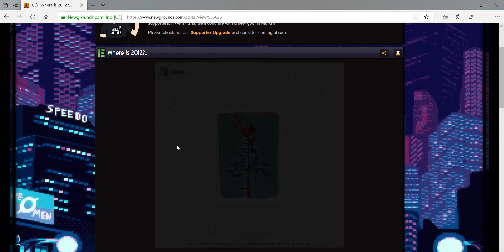Where is 2012? 100% (No Skip) In 2:00